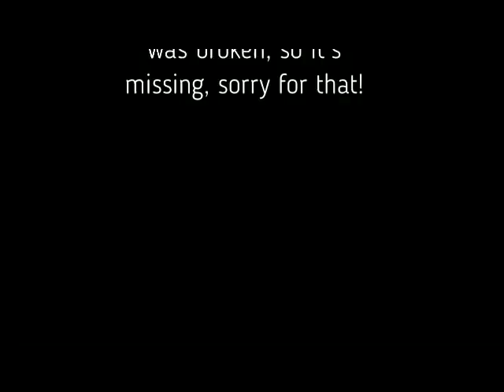Hedwig's Art blue Corn flowers, watercolor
There is a part missing from te video it was broken, I could not restore it, sorry for that !
Archer watercolor paper 300 gr.
Different kinds of blue, green, yellow, red, orange.